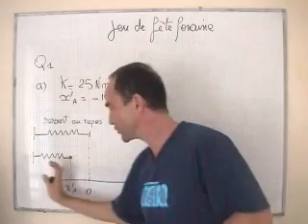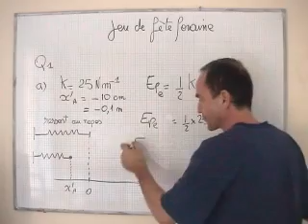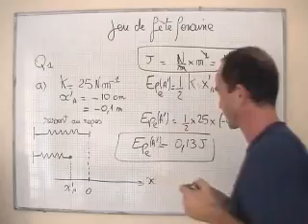cours TS / mécanique / masse ressort: calcul de l'énergie potentielle élastique